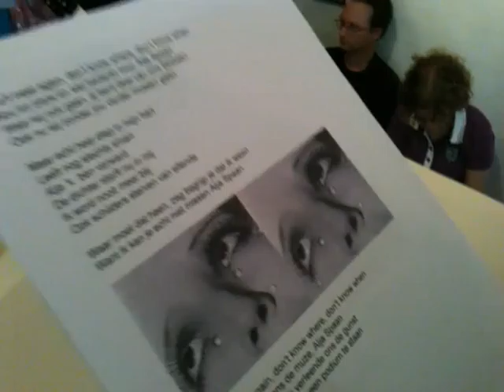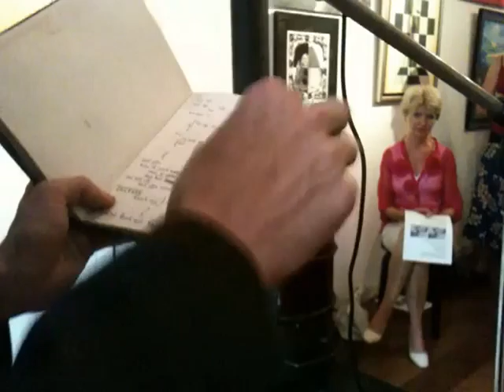Alja afsluiting 9en40 3 juli 2010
AljaSpaan.nl